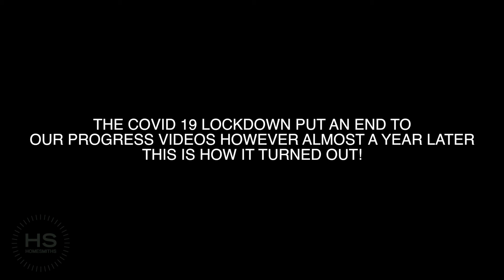The Modern Farmhouse